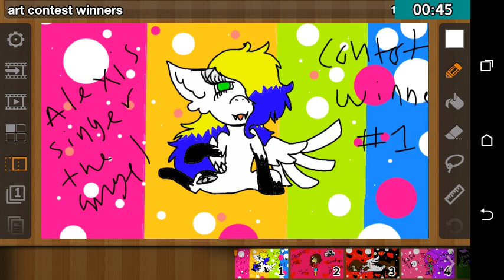QandA these guys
Yaaaaaaasssss